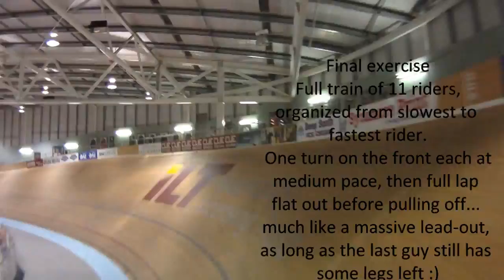Training 1-6-11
BoW Training session at ILT Velodrome 1-6-11